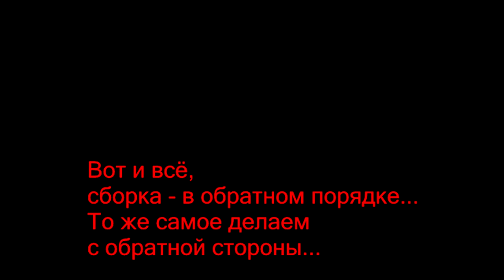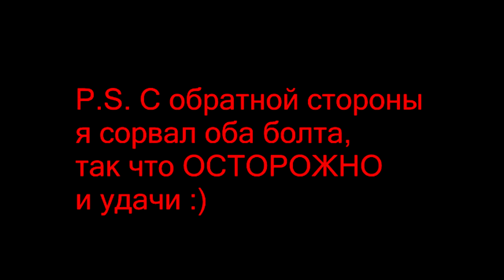Peugeot 406 - устранение ошибки ABS - Peugeot 406 ABS Fault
Видео о том, как я чистил зубчатое кольцо ABS и датчик оборотов колеса на Peugeot 406